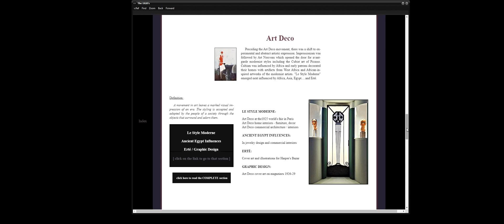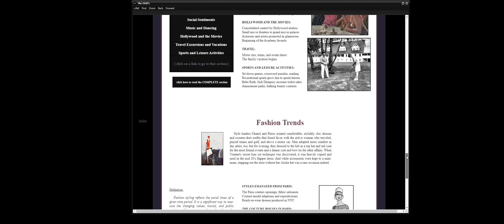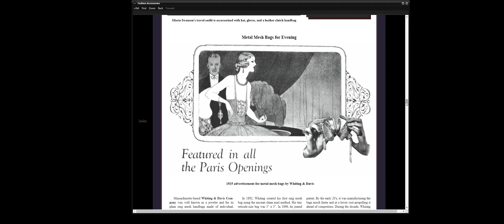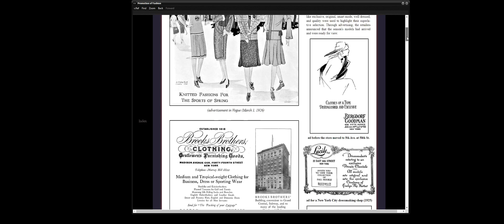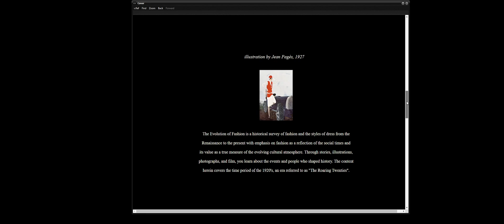The Evolution of Fashion: The 1920's: "The Roaring Twenties" by Janet Reed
For the best and intended experience, view on a display larger than your phone.

This book is part of the fashion education collection by Janet Reed and the 6th book in The Evolution of Fashion history series.

Learn how people defied the restrictions of Prohibition and drank alcohol, danced to jazz music, and partied till dawn at speakeasies and parties. The standard of living was at an all-time high as consumerism encouraged people to buy an automobile, radio, and phonograph. And everyone went to the movies. Modernism was in full swing through Art Deco interiors, Erté's artwork, and the chic sports costumes introduced by fashion leaders Coco Chanel and Jean Patou. Through stories, art, and photographs, learn about the important events and people who shaped history during this energy-infused fashion era.

The study of  fashion history is vital for those pursuing fashion as a career because from the past we learn how to interpret fashion trends and cultural cycles in the present day. Former design styles, silhouettes, accessories, hairstyles, and dressmaking techniques inspire designers and promotional agents to reinvent old ideas for a new generation and new fashion era.

To learn more about this title and the other books in The Evolution of Fashion collection, visit:

Images depicted in this demo are either the property of the author or are in the public domain. Those sourced from Wikicommons are in the public domain in the United States because the copyright term of the artist has expired in its country of origin and was published before January 1, 1928 per U.S. copyright law. Those sourced from the Library of Congress are in the public domain in the United States.